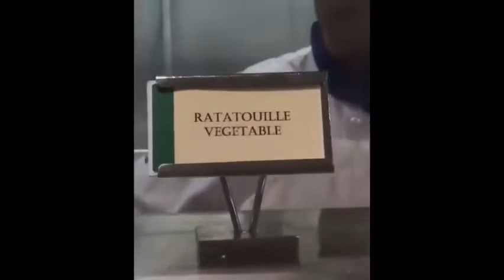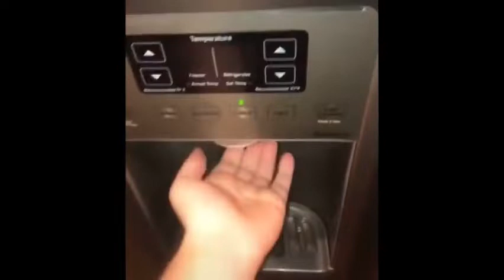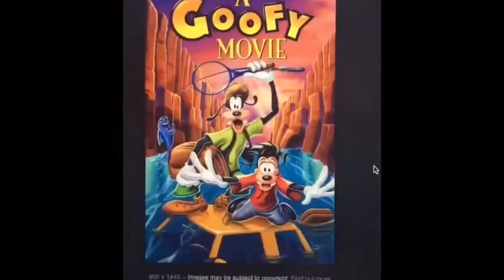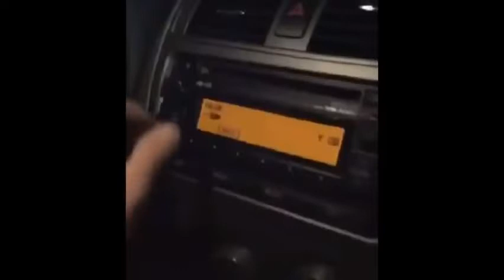tik toks that radiate the same energy as vines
I made a compilation of tik toks that radiate the same energy as vines!